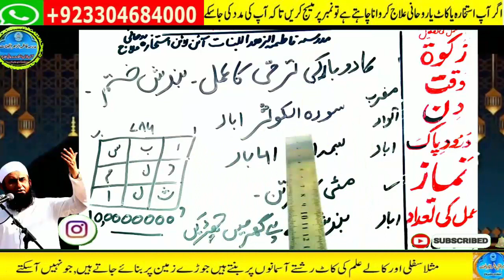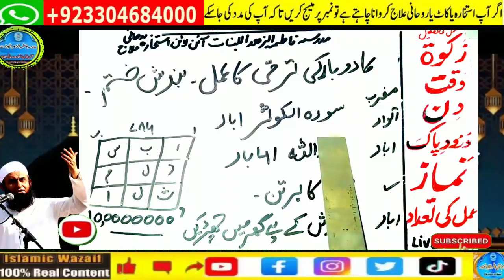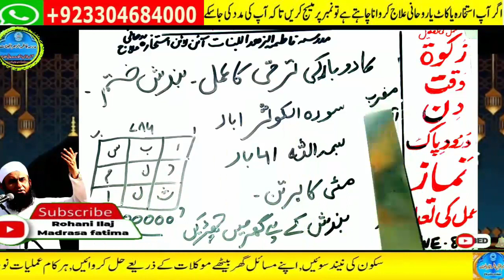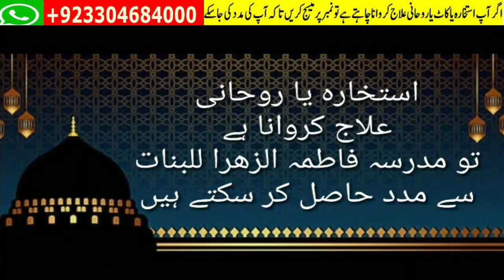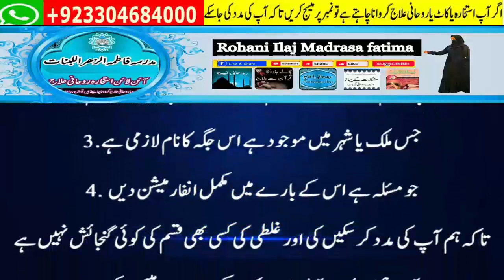wazifa for hajat | powerful wazifa | wazifa for any hajat | har hajat pori hone ka wazifa #